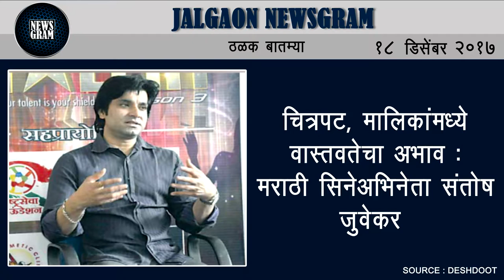Jalgaon Newsgram | Jalgaon News | Today's News Headlines | 18 December 2017